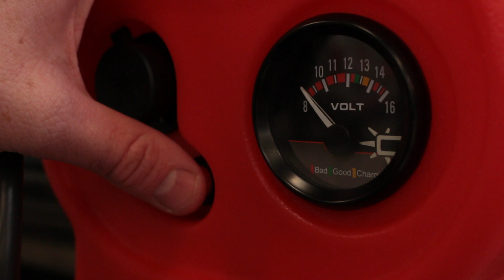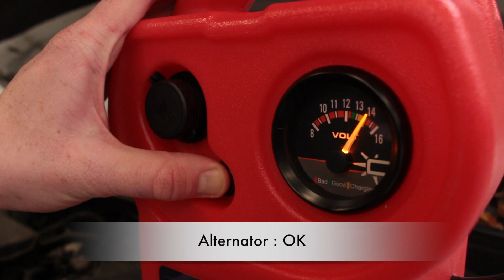Professional Booster Pack Mini 440 Starter Pack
SOS Boosters - The most powerful Battery Booster Packs on the market suitable for the garage, workshop, Recovery operator, with boosters available for cars, vans, lorries, trucks, buses, quarry and plant machinery, aeroplanes, trains. You name it we have battery jump starters that will meet your requirements!

Professional / Quality / Performance

Voltage - 12v
Cranking Amps - 440CA
Peak Amps - 1600
Cable length - 0.6Metre
Cable Diameter - 25mm2
Clamp Length - 160mm
Clamp Opening - 40mm
Automatic Charger - 1.3A
Weight 6 kilo
Size - 37.5 x 11 x 32cm

Entry level for starting assistance for 12v vehicles
Suitable for Petrol engines up to 350HP
Suitable for Diesel engines up to 150HP

SOS Booster key features:

* The Battery
The heart of any Booster
An AGM battery with pure lead plates
Battery based on Aerospace technology ensures exceptional performance & service life
The batteries are designed for extra ordinary energy storage and delivery capacity at very high currents

* The Body
1 Piece body for extra strength.  Many boosters break if dropped... No ours!!!
Lightweight yet Robust shell case design
5mm shatterproof PE resistant to shocks and corrosive materials
Lifetime guarantee on the jump starter case

* The Clamps
Robust wide opening Clamps  with bronze jaws
High resistance to short circuits for longer life span
Fully insulated
Copper trace to ensure current to both jaws
Resistant & Robust Spring

* The Cables
Copper double insulated cables long enough to use booster from the ground (1 Man Operation)
Cables have optimal flexibility that keep their shape! Wires don't break.
Don't distort or kink and resistant to temperatures from -30 to +90 degrees Celsius

* Cigar Lighter Plug
Protected by a plastic cap from water and dust
Protected by a 16a fuse

* The Voltmeter
Illuminated voltmeter allows you to check charging level of booster and the alternator output
Precise display showing exact voltage

* The Charger
The charging unit is just as important as the booster.  It is electronic and fully automatic so when charged it turns to trickle mode to keep the battery in optimal condition.  12v In Car Charging Lead for car auxiliary socket included.

* Electronic Protection
These boosters when used correctly as per the manual CANNOT damage a vehicles electrics.

You will not buy a better Booster pack than SOS - don't compromise on quality when you need it.
SOS Boosters are Manufactured in Europe.